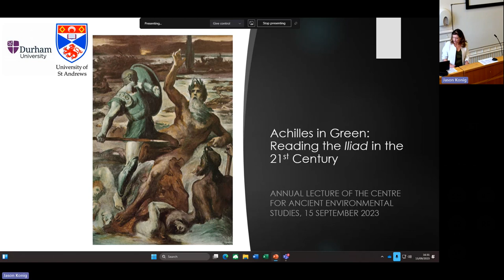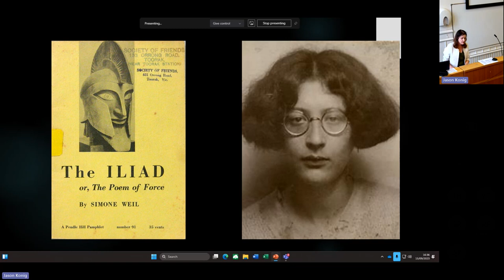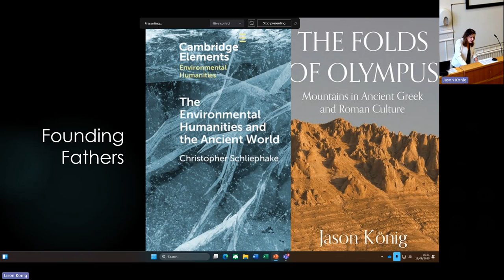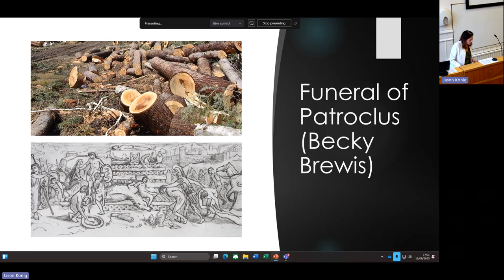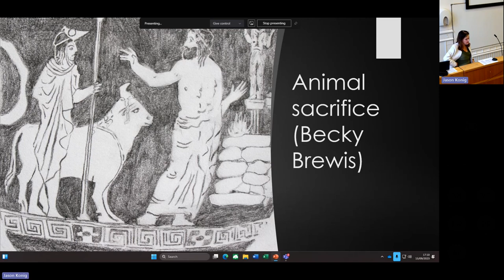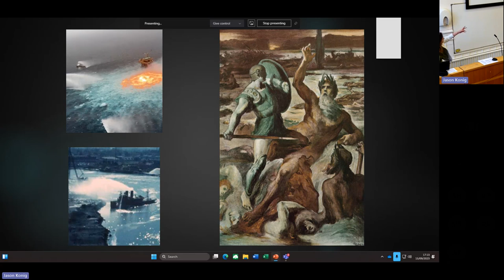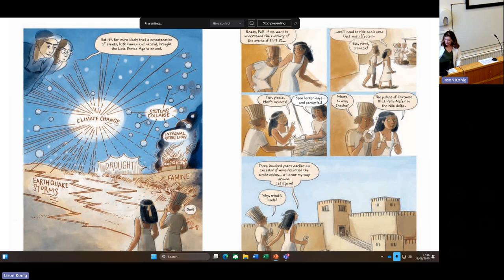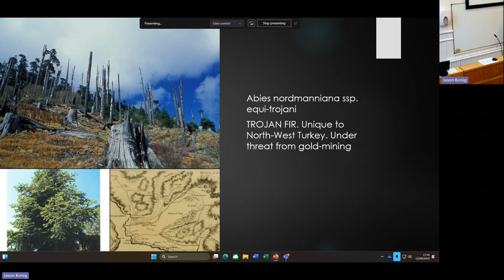Achilles in green: reading the Iliad in the 21st century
Speaker: Edith Hall

Paper presented at the workshop "Trees and the anthropocene in Greek and Roman antiquity", hosted by the Centre for Ancient Environmental Studies

00:00:00 Start
00:00:46 Jason König introduces Edith Hall
00:03:09 Edith Hall presents her paper
00:59:47 Question 1
01:02:39 Question 2
01:06:25 Question 3
01:08:45 Question 4
01:13:12 Question 5
01:16:12 Question 6
01:18:18 Question 7
01:21:03 Question 8
01:24:22 Question 9